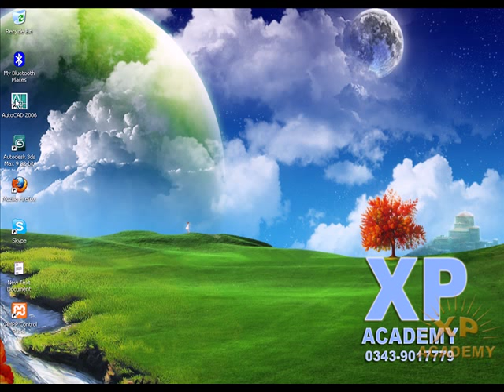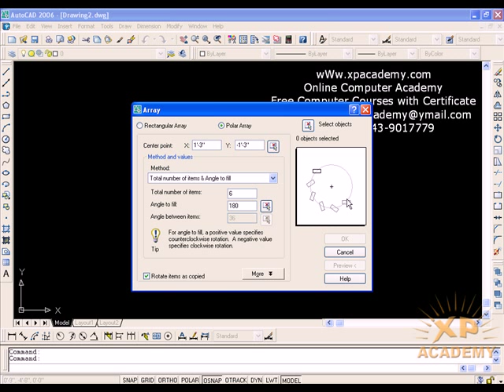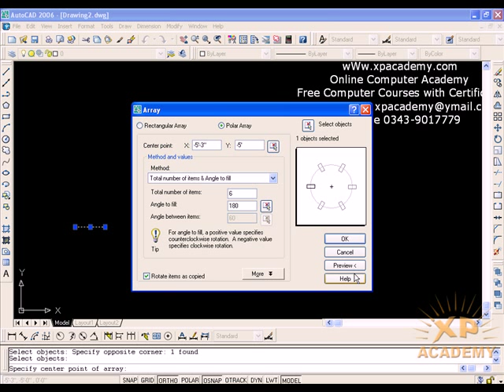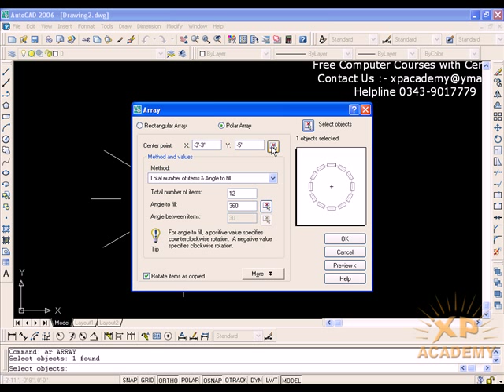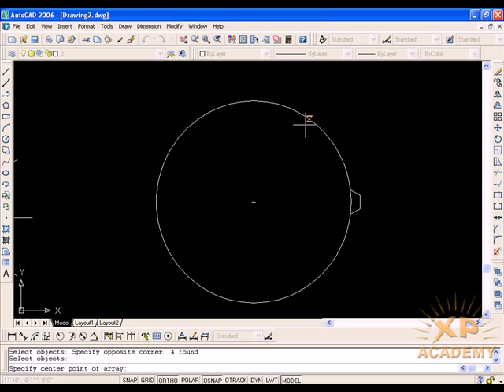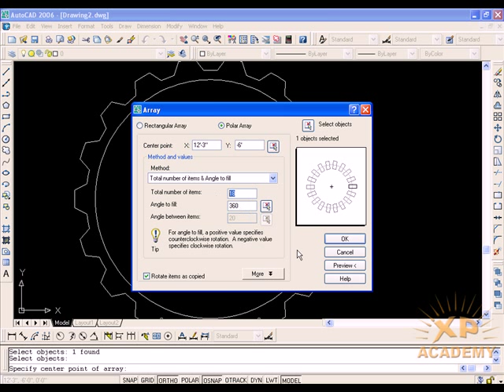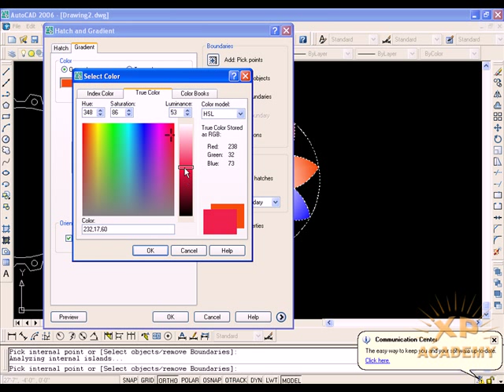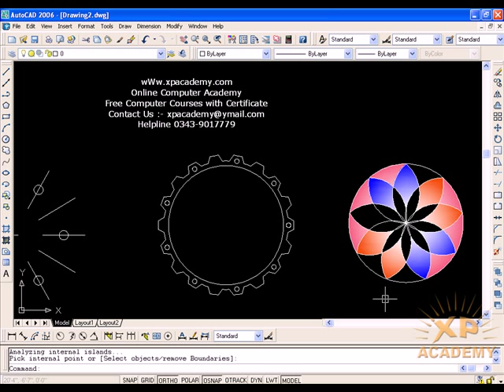How to Use Polar Array Command in AutoCAD Urdu Tutorials